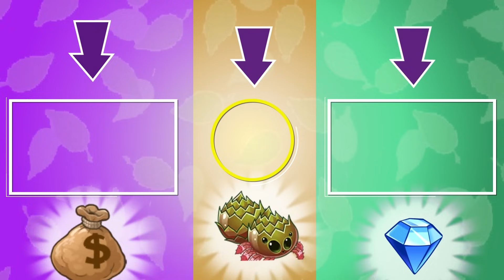🐙🐙New Plants Power Vs. 8 Octopus🐙🐙 | Who Will Win? - ATTACK ZOMBIE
Hello friends👋👋
Plants vs Zombies 2: It's About Time is a video game created in 2013, developed by PopCap Games and published by Electronic Arts. It is the sequel to Plants vs Zombies, and was released worldwide on the App Store on August 15, 2013 and on Google Play on October 23, 2013.
Today I bring you a tournament of all the zombie imps from pvz 2, where we will see who is the best.
Come with me to discover it.
I read your comments...